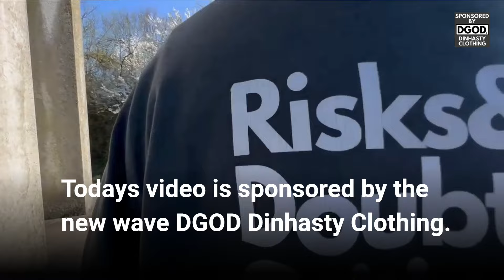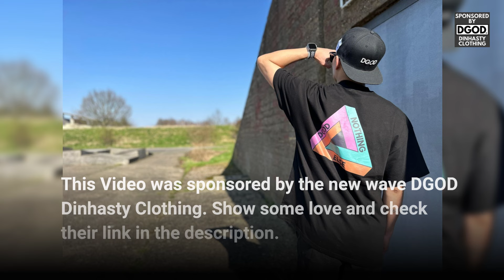IVE Wonyoung going VIRAL for HURTING Herself to stay awake due to BUSY SCHEDULES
In todays video we are going to talk about: IVE Wonyoung going VIRAL for HURTING Herself to stay awake due to BUSY SCHEDULES